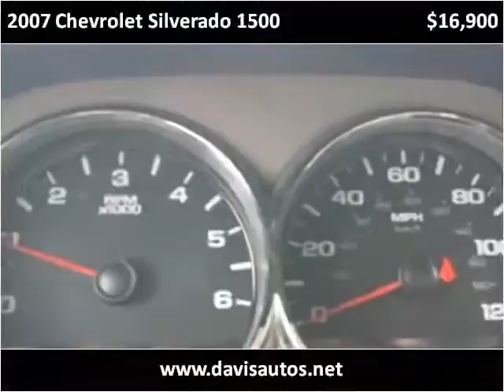2007 Chevrolet Silverado 1500 Used Cars Woodruff SC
This 2007 Chevrolet Silverado 1500 is available from Davis Auto Sales.